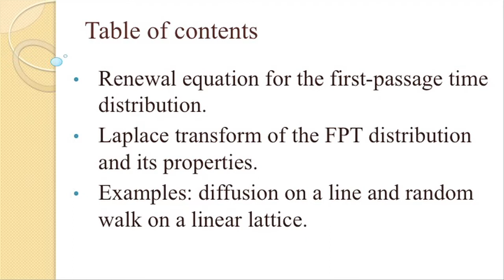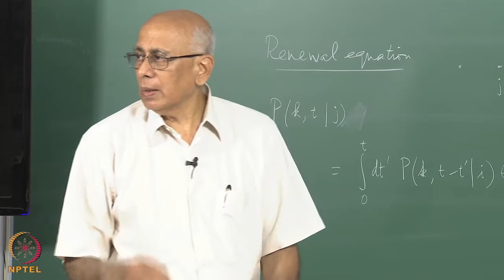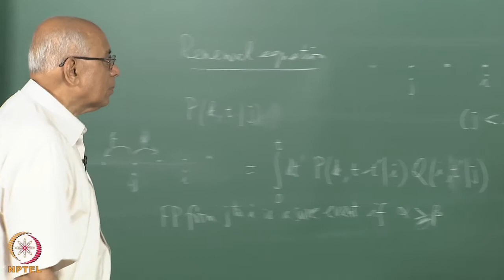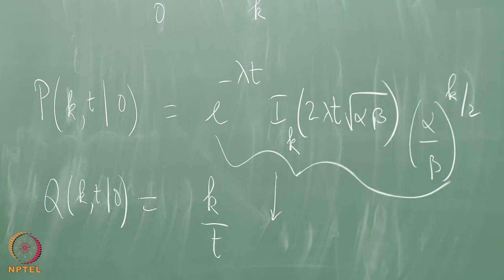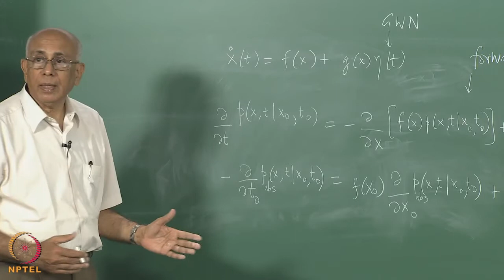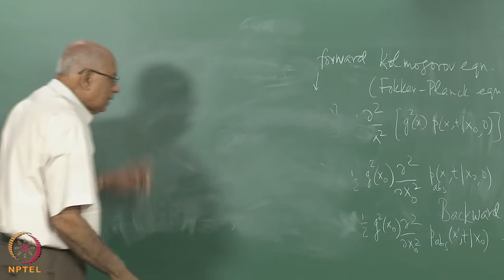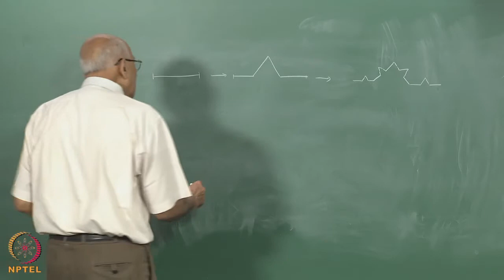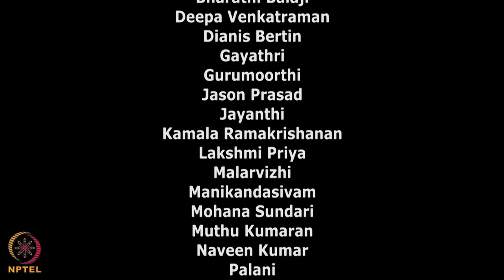Mod-01 Lec-24 First passage time (Part 2)